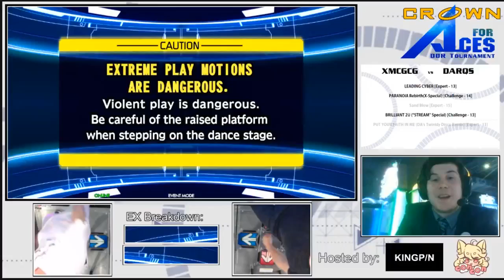Crown for Aces Winners 1st Round XMCGCG vs DARQS